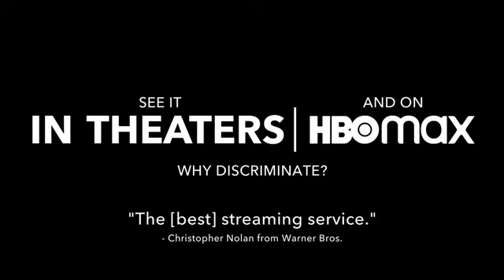Godzilla vs Kong Trailer TOON